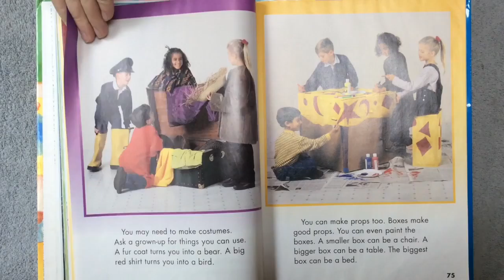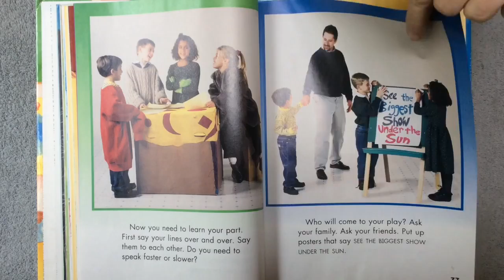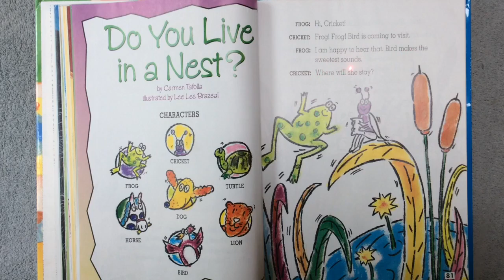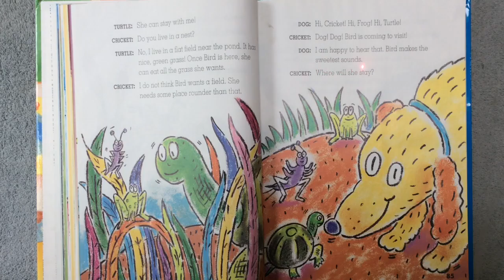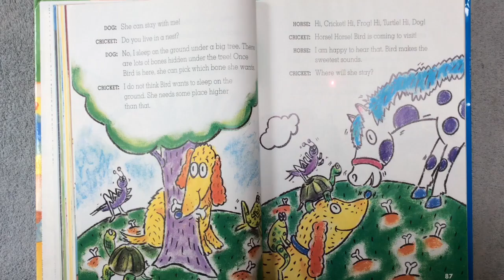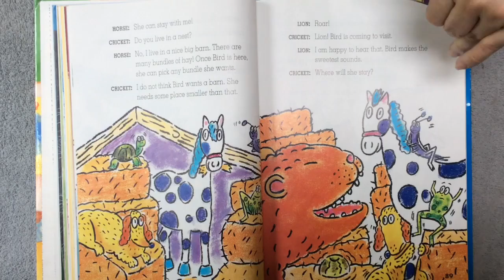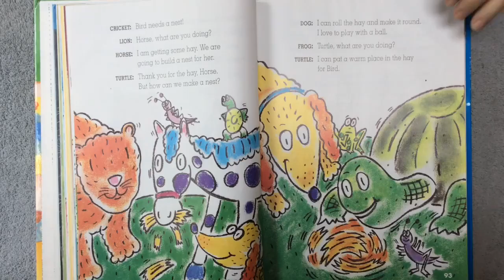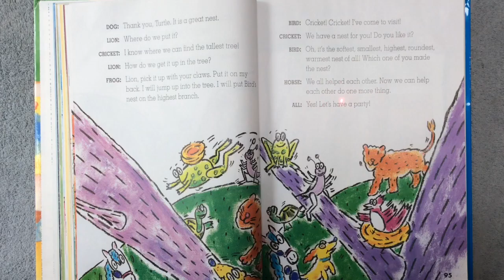Show Time & Do You Live in a Nest 5&6